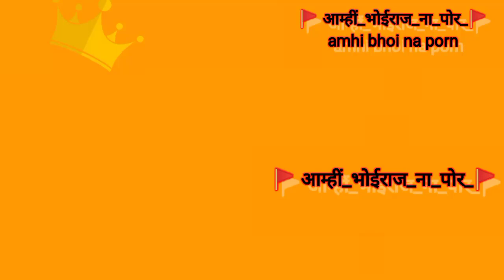ankush dhole new status new 720p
विडिओ  share like kara...😋😍

Description
भोई समाज्याचं सुंदर, कड्डक धमाकेदार गाणं | भोई वाघाची जात हाय..‌ Bhoi vaghachi Jaat Hay

Description
भोई समाज्याचं सुंदर, कड्डक धमाकेदार गाणं | भोई वाघा
25 May
2022
*जय शिवराय* *जय भोईराज* *जय महाराष्ट्र*
*नमस्कार रसिक मित्रहो*
भोई समाजाचं नविन, कडकककक, धमाकेदार गाणं आपल्या साठी घेऊन येत आहोत..
*तरी खाली दिलेल्या लिंक वर जाऊन, लाईक, कमेंट्स, शेअर आणि चॅनेल सब्सक्राईब करावे*

*भोई वाघाची जात हाय 😊🙏🐋🐬 हे सुंदर, कडक़क़, धमाकेदार , संपुर्ण गाणं घेऊन आलो आहोत.समाजातील बंधू आणि भगीनींना तसेच माझे मिञ परीवार यानां मी विनंती वजा आवाहन करतो कि या चॅनेलला भेट देऊन लाईक, कमेंट्स, शेअर व चॅनेल सब्सक्राईब करून शुभ आर्शिवाद द्यावे* 😊🙏🐬🐬🐬
*स्वरतरंग म्युझिक*
       *दिवेकर म्युझिक अँड फिल्म प्रस्तूत*
*निर्मिती संकल्पना: सिध्देश दिवेकर भोई
*गीत : भोई वाघाची जात हाय*
*गायक : सिध्देश दिवेकर भोई*
*गीतकार - विजय वानखेडे* *(भोई)*
📝🎙️ *संगीत : सिध्देश दिवेकर भोई*

*संगीत संयोजक : सोमनाथ कोळी*

*व्हिडीओ एडीटर : सर्वेश नरवणकर*🎞️🖼️ *(गाव अंजनवेल ,गुहागर,रत्नागिरी)*

*लेबल - स्वरतरंग म्युझिक आणि दिवेकर म्युझिक अँड फिल्म*

*आवडल्यास शेअर लाईक करा आणि कमेंट करा सबसक्राईब करा*
*विशेष आभार*
१) भिले भोईवाडी ग्रामविकास मंडळ ग्रामीण/मुंबई
२) अखिल दाभोळ खाडी भोईसमाज
३) भोई समाज संघर्ष सेना महाराष्ट्रप्रदेश
४) महाराष्ट्र राज्यमच्छीमार
संघर्ष कृती समिती मुंबई
५) अखिल दासगाव खाडी भोईसमाज
६) अखिल जयगड खाडी भोईसमाज
७) भोई नगरी साप्ताहिक
८) तरूण गर्जना
९) भोई गौरव मासिक
१०)भोई समाज क्रांतीदल, महाराष्ट्रप्रदेश
११) भोई समाज युवामंच महाराष्ट्रप्रदेश
१३)निर्बल इंडियन शोषित हमारा आम दल
अर्थात निषाद पार्टी महाराष्ट्र प्रदेश
१४) राष्ट्रीय भोई समाज क्रांतीदल
१५) अखिल भारतीय भोई समाज सेवा संस्था
१६) भोई समाज सेना महाराष्ट्र
१७) भोई समाज आश्रय संस्था
१८) विदर्भ भोई समाज फाऊंडेशन
१९) एकलव्य कर्मचारी सेवा संस्था
२०) महर्षी व्यास कर्मचारी संस्था
२१) साप्ताहिक समाज सारथी
२२) ढिवर क्रांती आंदोलन सेना
२३) एकलव्य सेना भंडारा/गोंदिया
२४) दैनिक महाराष्ट्र सारथी
२५) कोल्हापूर भोई सेवा संघ
२६) भिवंडी भोई समाज मंडळ
२७) रावेर संघर्ष समिती रावेर
२८) राष्ट्रीय आरक्षण एकता मंच
२९) भोई समाज फाऊंडेशन, पुणे
३०) भोई समाज हित रक्षक दल महाराष्ट्र
३१) भटका समाज फाऊंडेशन
३२) एकलव्य कर्मचारी सेना
३३) ढिवर क्रांती आंदोलन सेना
३४) अखिल महाराष्ट्र भोई समाज सेवा संघ
३५) केवट समाज महासंघ महाराष्ट्र
३६) कहार समाज महासंघ महाराष्ट्र
३७) कल्याण भोई सेवा संस्था कल्याण
३८) बदलापूर भोई समाज सेवा संस्था बदलापूर
३९) रायगड भोई समाज एकता मंच
४०) अठरा अलुतेदार महासंघ
४१) भोई समाज चॅरिटेबल ट्रस्ट
४२) भोई समाज कर्मचारी संघटना
*समस्त महाराष्ट्र भोई समाज*
🐬🐬 *जय भोईराज*

King bhoiraj 🙏🙏🙏🙏🙏🙏 kingbhoiraj